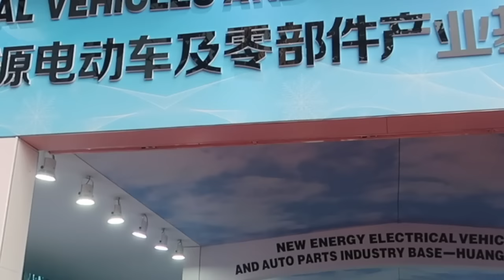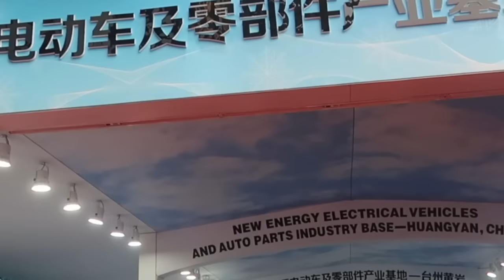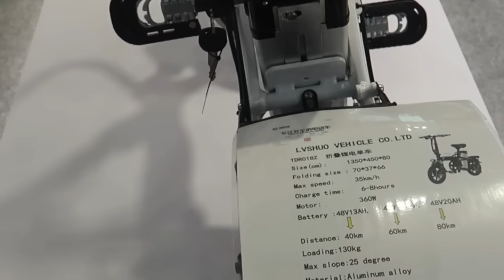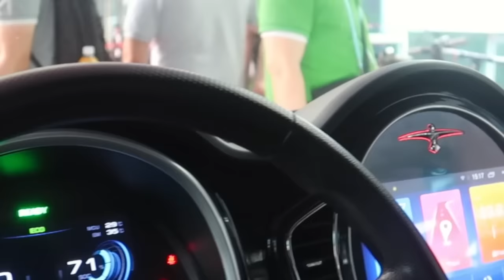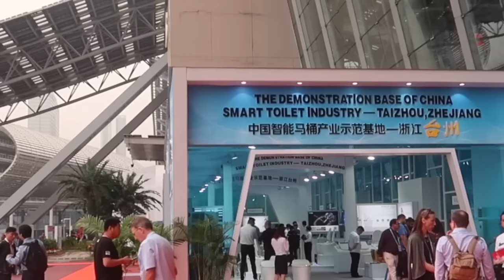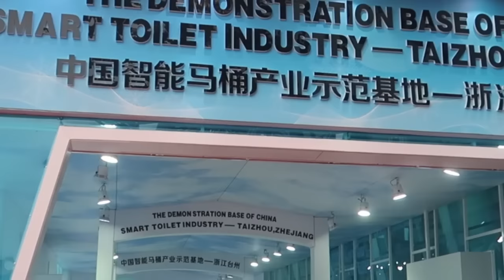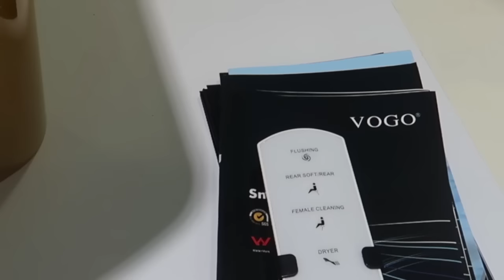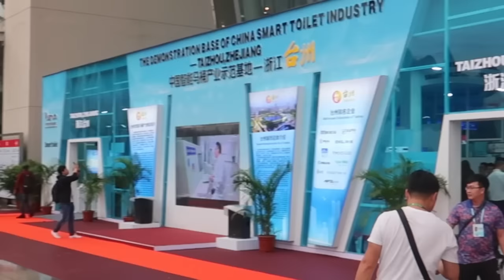Canton Fair Show Guangzhou China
Hi guys just an update i will be revisiting the 2024 Canton fair show next year on the 15th of April and i will be talking and explaining about it. if you have any product suggestions that you want to see let me know ! stay tuned and subscribe thanks (:

My First Visit  Canton Fair Show Guangzhou China 2019.
this Video show few exhibitors.
Its a place where you can find anything to buy and sell. The main hub for sourcing factory in China

I will be uploading more videos of My Trip In China